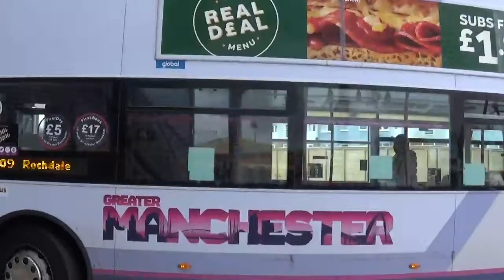tameside Ashton Under Lyne Bus Station England UK